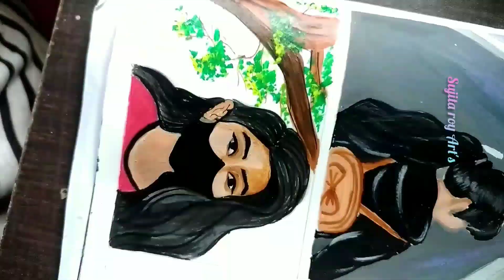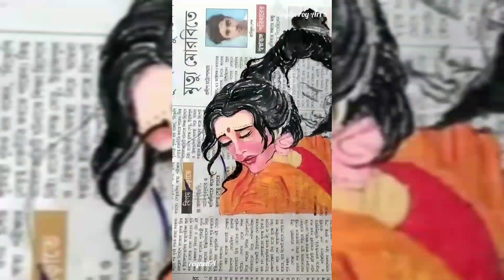some of my favourite artwork | 2022| diy|painting|drawing